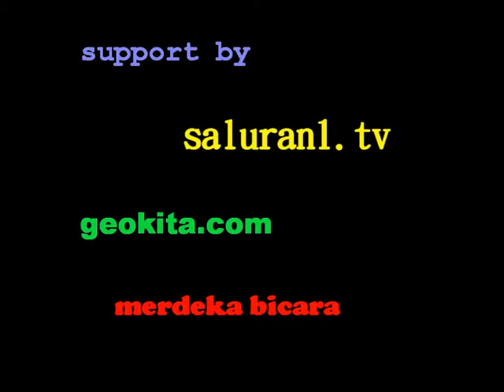Persip Pasee berlaga di Liga Nusantara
Persip Pasee aceh utara mulai mengikuti babak penyisihan group dalam turnamen liga nusantara I. Delapan klup pemuncak groups akan menjadi peserta liga utama.